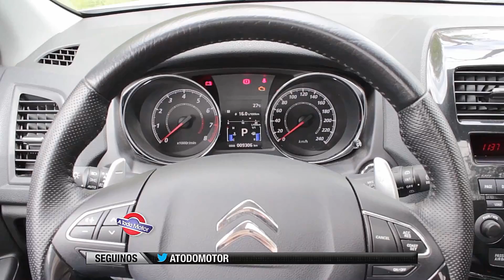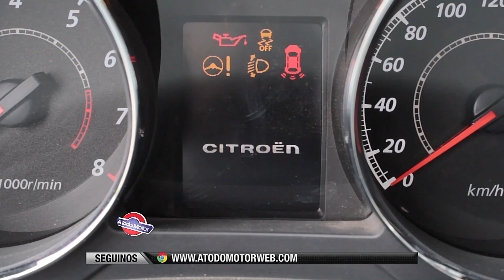A Todo Motor HD #1302 - Bloque 2